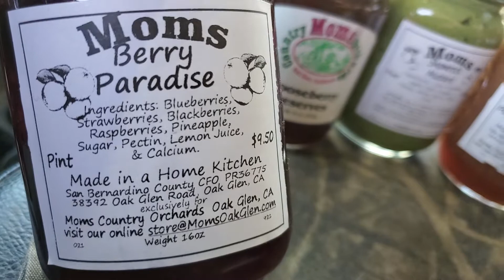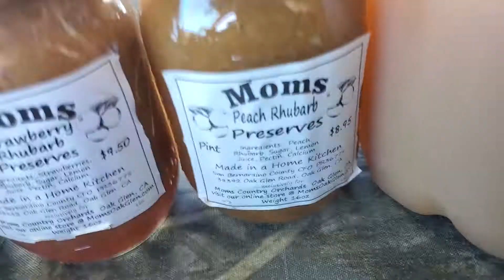Tasty preserves at Mom's Orchard stand in Oak Glen CA. Special green mustard for St. Patty's day.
Tasty preserves at Mom's Orchard stand in Oak Glen CA. Special green mustard for St. Patty's day.  Apple cider too.